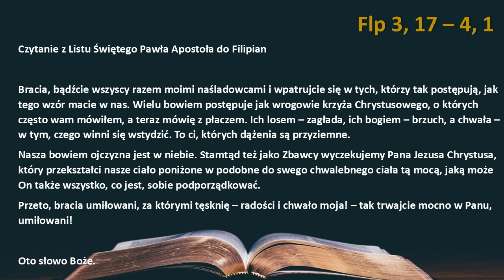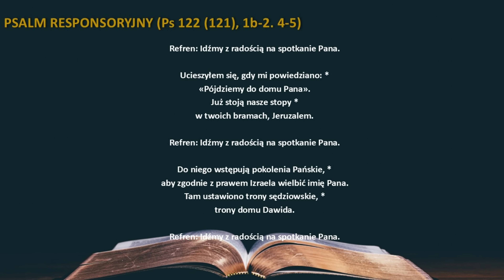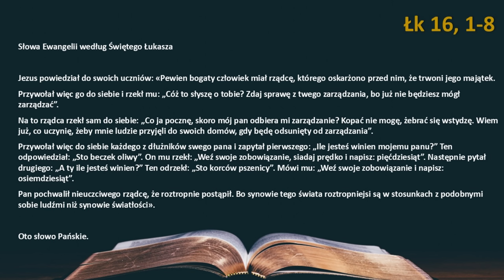Słowo Boże na dziś 08.11.2024r.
CZWARTEK XXXI TYGODNIA ZWYKŁEGO, ROK II

PIERWSZE CZYTANIE (Flp 3, 3-8a)

Chrystus najwyższą wartością

Czytanie z Listu Świętego Pawła Apostoła do Filipian

Bracia:
My jesteśmy prawdziwie ludem obrzezanym – my, którzy sprawujemy kult w Duchu Bożym i chlubimy się w Chrystusie Jezusie, a nie pokładamy ufności w ciele. Chociaż ja także i w ciele mogę pokładać ufność. Jeśli ktoś inny mniema, że może ufność złożyć w ciele, to ja tym bardziej: obrzezany ósmego dnia, z rodu Izraela, z pokolenia Beniamina, Hebrajczyk z Hebrajczyków, w stosunku do Prawa – faryzeusz, co do gorliwości – prześladowca Kościoła, co do sprawiedliwości legalnej – stałem się bez zarzutu.
Ale to wszystko, co było dla mnie zyskiem, ze względu na Chrystusa uznałem za stratę. I owszem, nawet wszystko uznaję za stratę ze względu na najwyższą wartość poznania Chrystusa Jezusa, mojego Pana.

PSALM RESPONSORYJNY (Ps 105 (104), 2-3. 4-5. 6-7)

Refren: Niech się weselą szukający Pana.
Albo: Alleluja.

Śpiewajcie i grajcie Mu psalmy, *
rozgłaszajcie wszystkie Jego cuda.
Szczyćcie się Jego świętym imieniem, *
niech się weseli serce szukających Pana.

Rozmyślajcie o Panu i Jego potędze, *
zawsze szukajcie Jego oblicza.
Pamiętajcie o cudach, które On uczynił, *
o Jego znakach, o wyrokach ust Jego.

Potomkowie Abrahama, słudzy Jego, *
synowie Jakuba, Jego wybrańcy.
On, Pan, jest naszym Bogiem, *
Jego wyroki obejmują świat cały.

ŚPIEW PRZED EWANGELIĄ (Mt 11, 28)

Przyjdźcie do Mnie wszyscy,
którzy utrudzeni i obciążeni jesteście, a Ja was pokrzepię.

Przypowieści o zagubionej owcy i zagubionej drachmie

W owym czasie przybliżali się do Jezusa wszyscy celnicy i grzesznicy, aby Go słuchać. Na to szemrali faryzeusze i uczeni w Piśmie, mówiąc: «Ten przyjmuje grzeszników i jada z nimi».
Opowiedział im wtedy następującą przypowieść:
«Któż z was, gdy ma sto owiec, a zgubi jedną z nich, nie zostawia dziewięćdziesięciu dziewięciu na pustyni i nie idzie za zgubioną, aż ją znajdzie? A gdy ją znajdzie, bierze z radością na ramiona i wraca do domu; sprasza przyjaciół i sąsiadów i mówi im: „Cieszcie się ze mną, bo znalazłem owcę, która mi zginęła”.
Powiadam wam: Tak samo w niebie większa będzie radość z jednego grzesznika, który się nawraca, niż z dziewięćdziesięciu dziewięciu sprawiedliwych, którzy nie potrzebują nawrócenia.
Albo jeśli jakaś kobieta, mając dziesięć drachm, zgubi jedną drachmę, czyż nie zapala światła, nie wymiata domu i nie szuka starannie, aż ją znajdzie? A znalazłszy ją, sprasza przyjaciółki i sąsiadki i mówi: „Cieszcie się ze mną, bo znalazłam drachmę, którą zgubiłam”.
Tak samo, powiadam wam, radość nastaje wśród aniołów Bożych z powodu jednego grzesznika, który się nawraca».